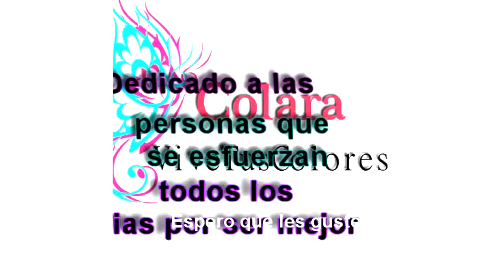Neceser Bolso multipropósito / Neceser bag multipurpose + Molde PDF FREE / Gratis ✂️